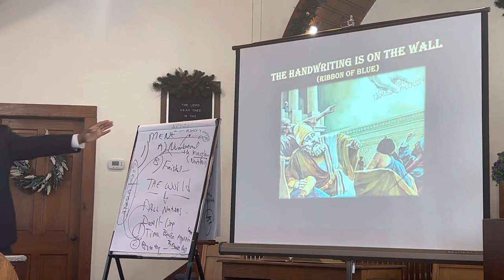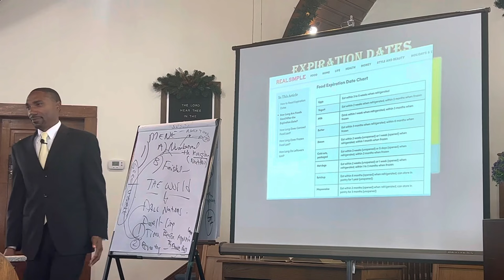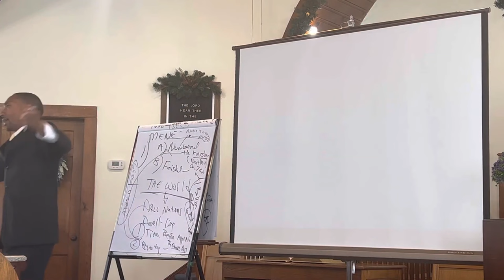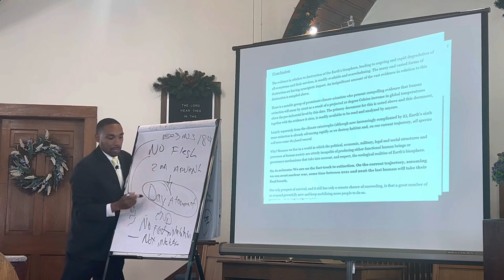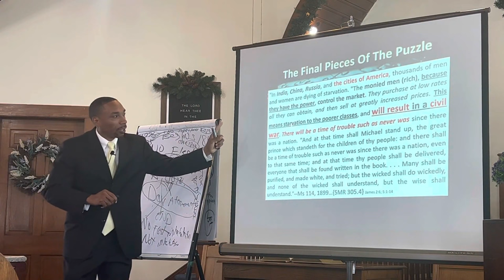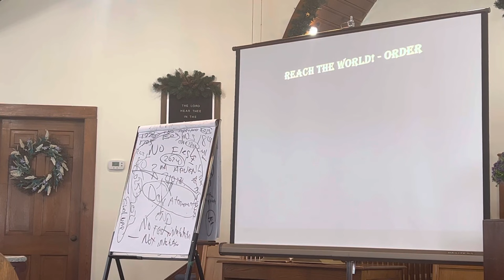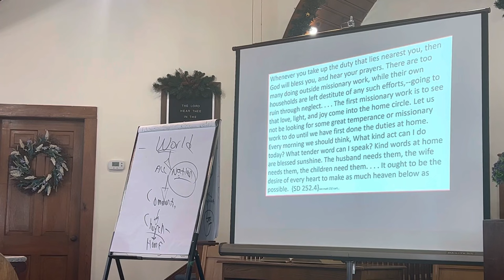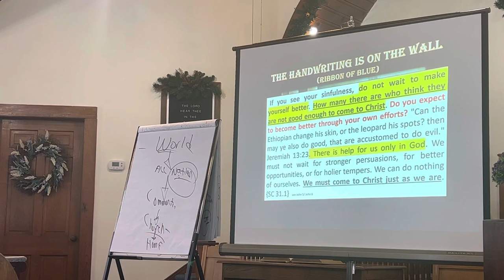The Handwriting on the Wall Part 2 | Pastor Jeremiah Davis